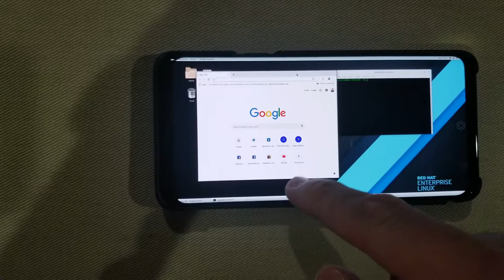RedHat Enterprise Linux on Samsung Galaxy S9+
Quick demo video of RedHat Enterprise Linux on the Samsung Galaxy S9+ via VMware Horizon View